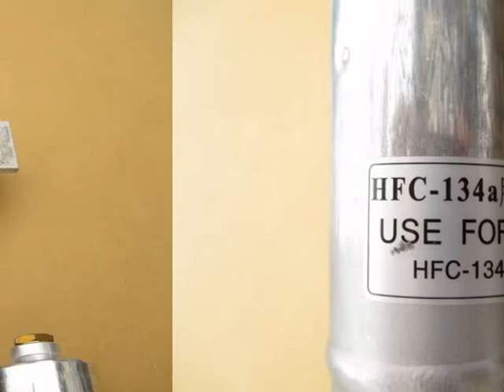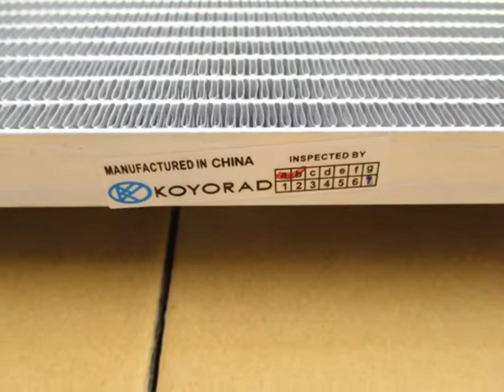CBA-FN15 ジューク コンデンサー R134用 92110-3DD0A (有)いわきラジエーター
CBA-FN15　日産 ジューク　コンデンサー
R134用　92110-3DD0A
コーヨー製の商品です★